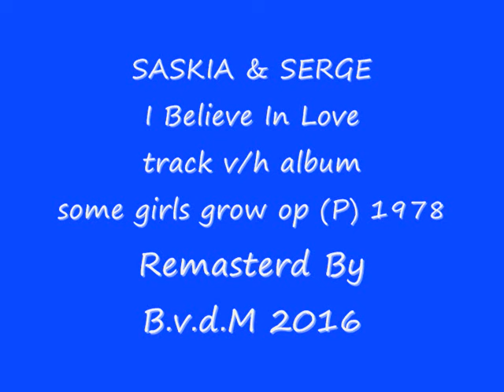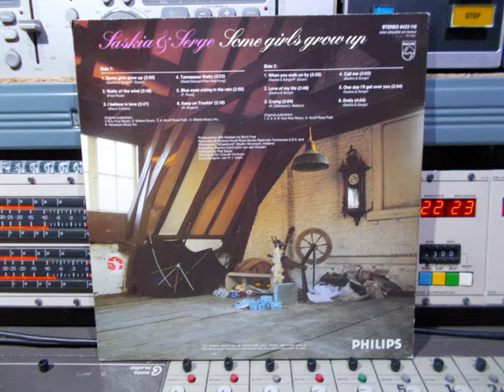Saskia & Serge I Believe In Love Remasterd By B v d M 2016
Saskia & Serge I Believe In Love
Track van de LP Some Girls Grow UP ©  (P) 1978
Producer – Will Hoebee for Born Free.
Recorded at Hickory / Acuff-Rose Studio,
Nashville Tennessee U.S.A. and
Phonogram “Wisseloord” studio Hilversum Holland.
Engeneerds: Ronnie Gant / john van den Houten.
Arranged by Piet Souer, Photographer: claude Vanheye.
Coverdesigner: Jan H.v. Uden.